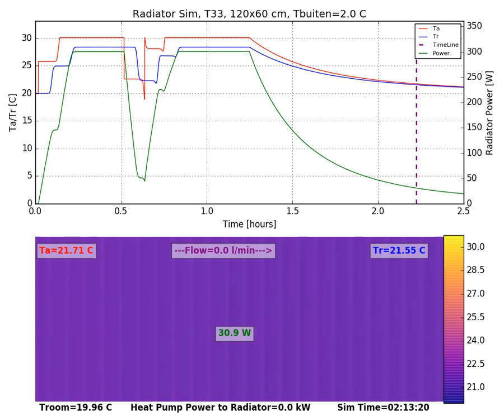Defrost Heatpump; Simulation of effects on one Radiator.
Short Simulation on Heating a radiator with 1kW heatpump power and 2.5 l/m flow until Ta=30C is reached with outdoor temperature of 2C.
Once the temperature has stabilized, HP will reduce power to keep steady state Ta.
Defrost kicks in and after ~7 minutes of cooling the water, the Heatpump starts heating again.
After reaching steady state, Heatpump stops flow and lets radiator cool down.